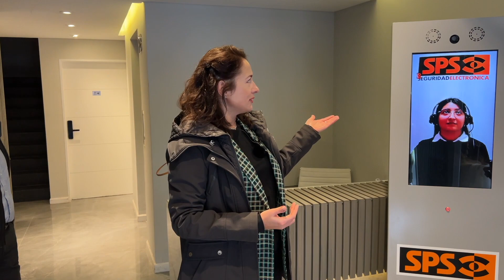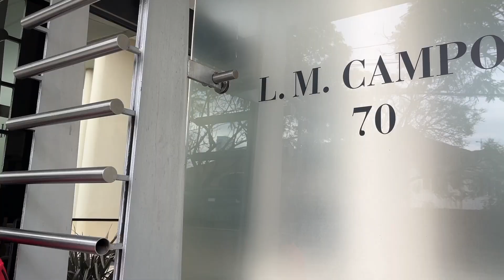АРГЕНТИНА: как выбрать квартиру семье с детьми?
Привет всем, кто уже в Аргентине, или еще планирует переезд.
В этом выпуске мы вместе с Blacksmith Family совершили визиты в несколько квартир, расположенных в Палермо, и проверили подходят ли они для проживания семей с детьми.
Оставляйте ваши комментарии, если тема недвижимости актуальна и пишите какие еще вопросы стоит раскрыть в следующих выпусках.

bybit
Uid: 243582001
usdt trc20-TMwStMcs3ka2j5uHWYvUPShCuiU6a75mCh
Bitcoin-1AeKcNEsjt4Wo7KLFVsuWv6uCwhsyBkDCL
Таймкоды:
0:00 - Заставка
00:40 - Краткое содержание выпуска
01:10 - За что берут комиссию агенты?
03:14 - Просмотр квартиры
03:38 - Смотрим кухню
05:07 - Смотрим спальню
05:40 - Гардеробная
06:17 - Обзор ванной комнаты
08:05 - Какие вопросы приходят от русских ребят?
09:23 - Как устроены прачечные?
10:12 - Идем в бассейн
11:05 - Париша (Гриль) и зал для проведения мероприятий
12:28 - Входная группа
13:29 - Можно ли снять квартиру за 400 долларов?
15:42 - Просмотр 2-х комнатной квартиры
17:50 - Особенности сервиса в Аргентине
19:00 - Выводы: на что обратить внимание при выборе квартиры для семьи с детьми
21:05 - Заставка
Сопровождение юриста специалиста по миграционным вопросам получения ВНЖ по родам/рантье/обучению взрослого или ребенка